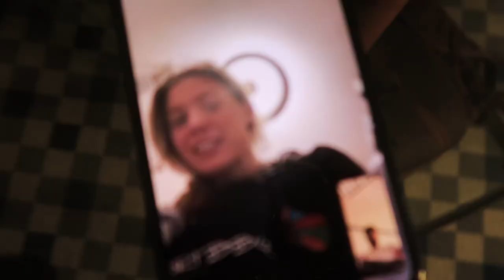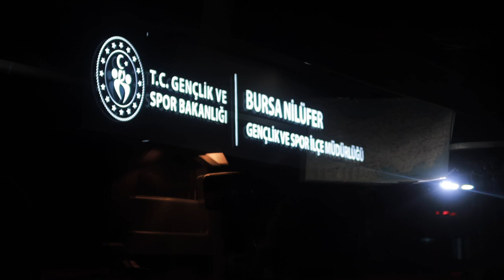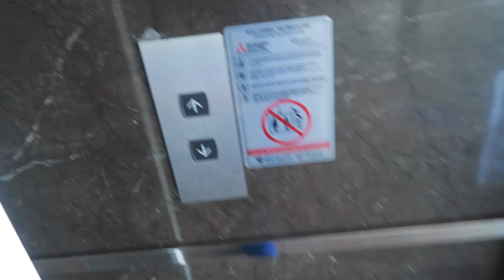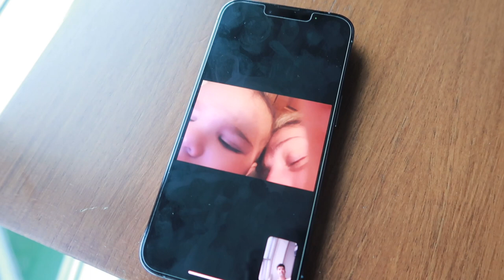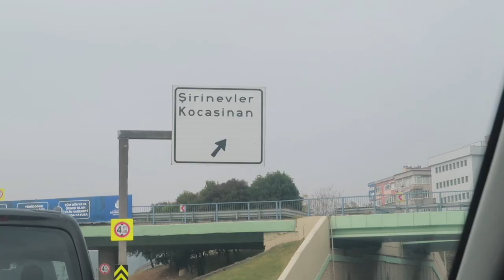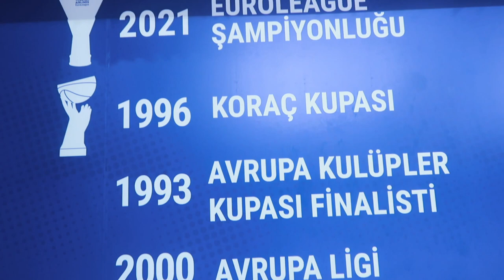I PLAY BASKETBALL IN TURKEY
Playing basketball in Turkey was something I never thought I would get the opportunity to do growing up. I am extremely grateful to be in Turkey. Basketball has allowed me to travel around the world and allows me to take care of my family. Stay ready so you don't have to get ready. Your time is coming.
So grateful to the Bucks!
Consistency Over Time
OCC
God Bless,
EB

AMAZON STORE FRONT: